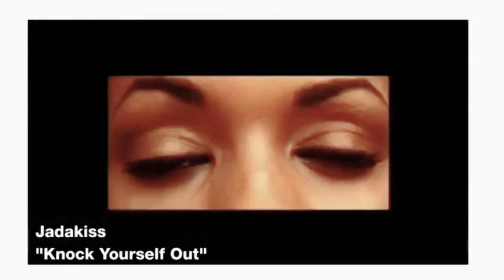Album Discussion: Fabolous x Jadakiss- Friday on Elm Street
Ion think this project was the best collab album, but it had certain tracks I truly did enjoy. Overall I feel like a lot things were missing off this album, and I mean no disrespect when I say it could of been 100x better than how it turned out imo!